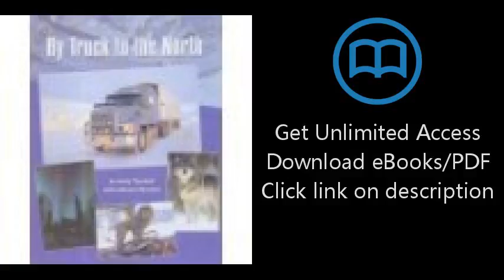Download By Truck to the North: My Arctic Adventure (Adventure Travel) PDF